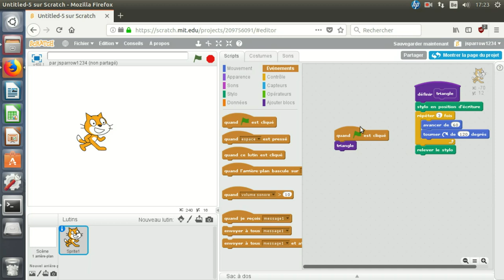Programmer avec Scratch: création d'un nouveau bloc (niveau 1)